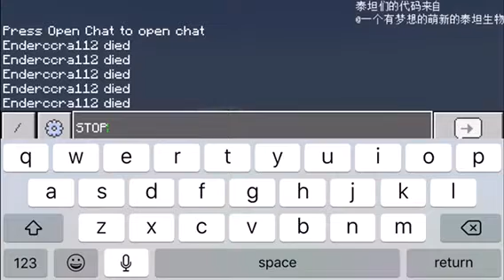MINECRAFT CHARGED CREEPER TITAN VS SKELETON TITAN